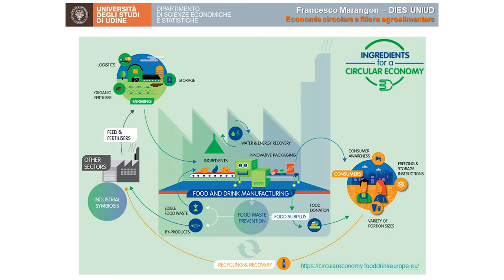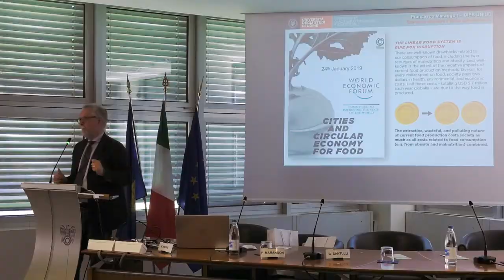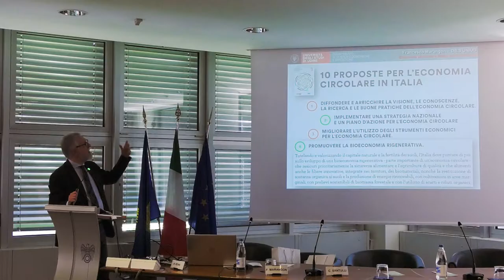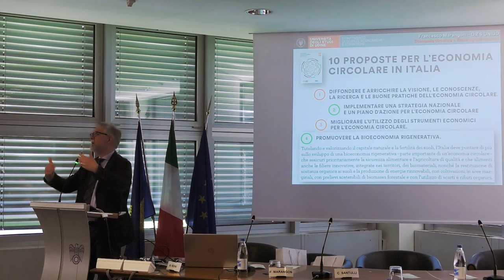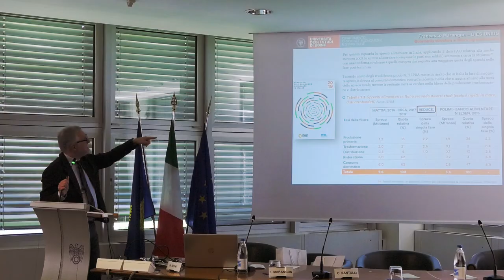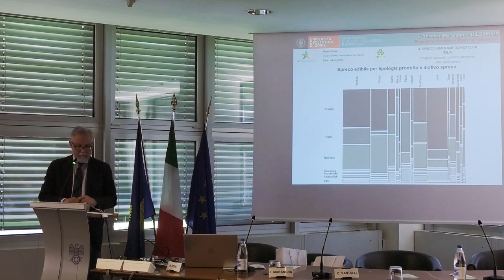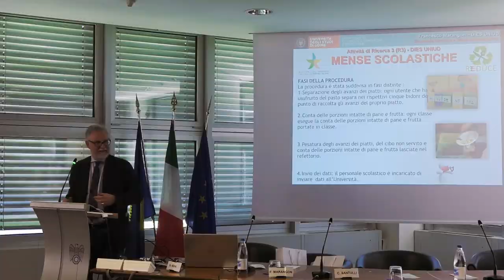Francesco Marangon "Economia circolare e filiera agroalimentare"